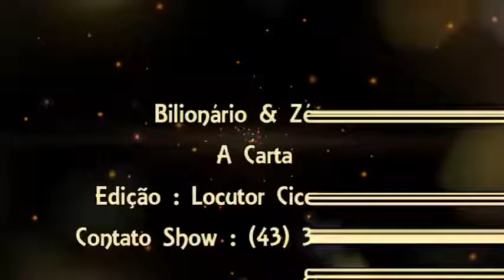Bilionario e Ze Rick a Carta YouTube